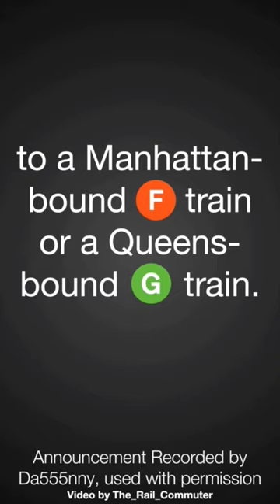MTA Station Announcement: Coney Island Bound (F) Train & Church Ave Bound (G) Train Running Express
Due to weekend construction, Coney Island Bound F train and Church Avenue Bound G train ran express between Smith-9th Streets to Church Avenue. As an alternative for service to the bypassed stations, transfer at 7th Avenue or Church Avenue to a Manhattan Bound F train or a Queens Bound G train. For service to 4th Avenue-9th Street, take the R train.

Taken 4/24/2023 - April 24th, 2023